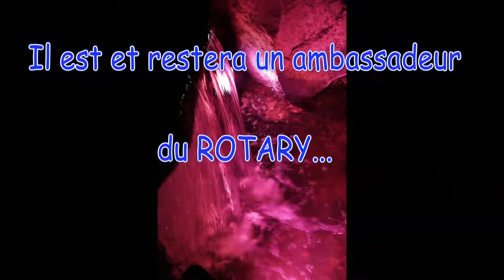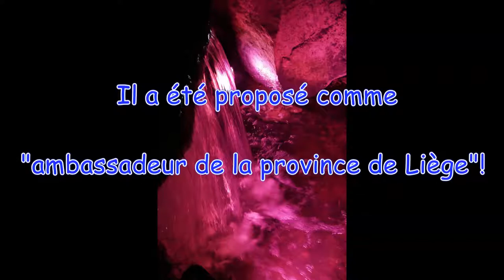Outbounds Julian QUINTART juin 2016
Témoignage de Julian QUINTART, ambassadeur de la province de Liège, ancien étudiant d'échange du ROTARY ESNEUX-AYWAILLE qui nous partage son expérience d'une année d'échange en Corée du Sud.